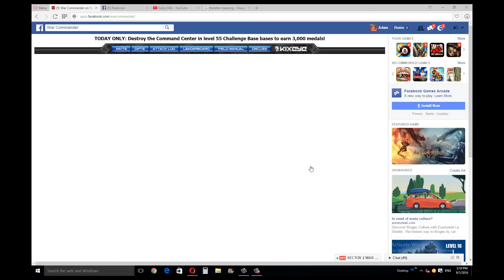2 X Howler Test V's Verkraft 65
To be honest I was surprised at how well these guys did here.
These are 2 expert Howlers.

Thanks